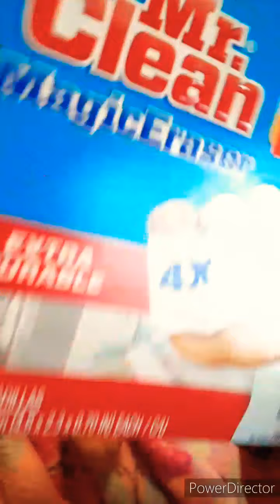Theme Thursday Safari with Sarah Paradise Galleries Doll and trying Mr. Clean Magic Eraser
Hi everyone I'm using a Mr. Clean Magic Eraser on a vinyl doll that I got from Paradise Galleries also I did theme Thursday and a small life update.